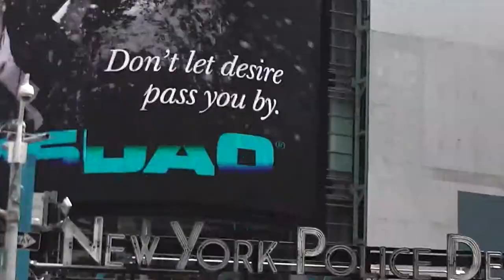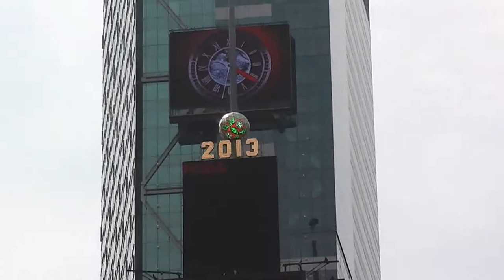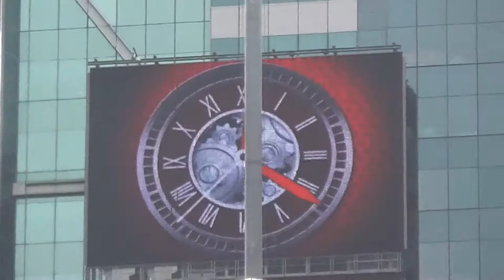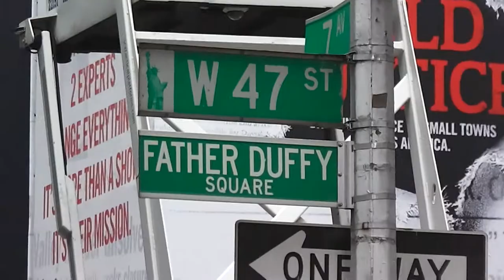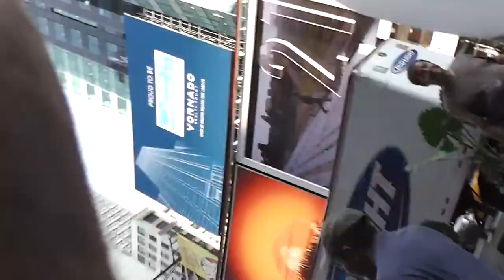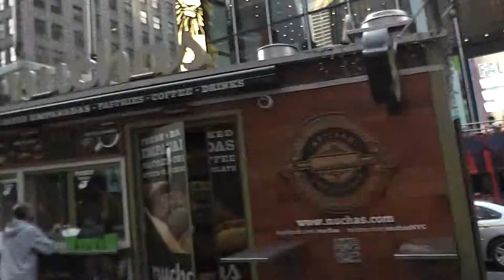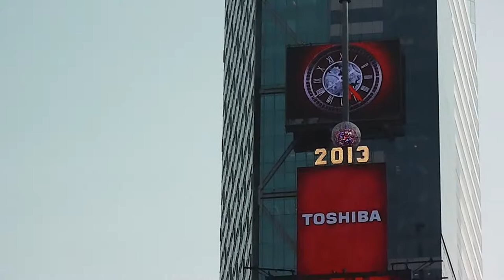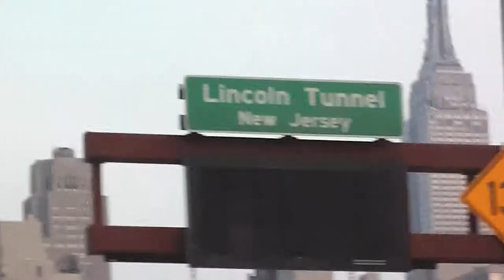The Today Show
NBC rejected me and my Hounds entry, and would not accept my homegrown tomatoes as a gift. Even though my dogs are very well behaved, better than most people, there was not enough room in the Heart of the people at NBC. I guess I knew in the back of my mind they would reject my dogs admittance, even though they stayed with me in my Hotel,  admittance to an outside venue was out of the question.Who is this Guy? When he showed up with his Golden Retriever the cops left, he had his own guy, who asked me about my dogs, what else. Next year i want to get in with my dogs, who proved how good they are. We spent the rest the day walking, and Talking the Broadway,Times square area. September 10, 2013